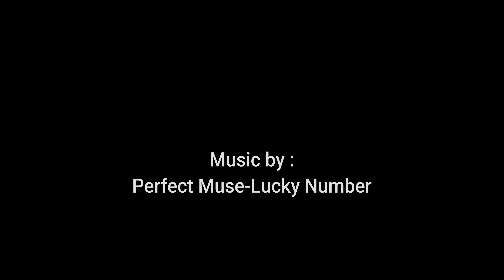2019-Marriott-Shadow Ridge-Desert Palm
A couple days of pictures on this trip, more video's to follow.